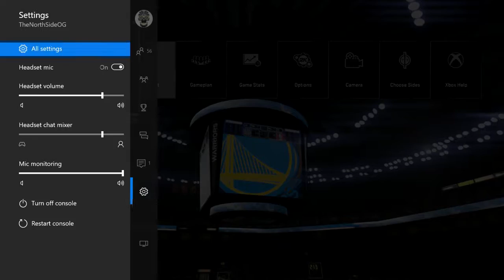NBA Finals - Game 2 - Cleveland Cavaliers vs. Golden State Warriors! (NBA 2K15 All Star Teams 1 v 1)